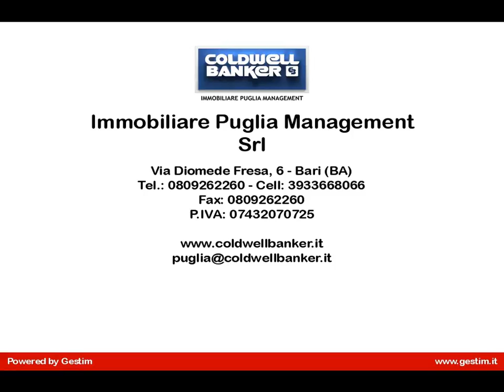Casa indipendente in Vendita a 2 km da Ostuni (BR)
Apulia-Ostuni- BELLISSIMA VILLA DI 200 MQ CON PINETA SECOLARE E CAMPO DA TENNIS A SOLI 2 KM DAL CENTRO STORICO DI OSTUNI , CON PROGETTO D'AMPLIAMENTO PIANO CASA PER LA REALIZZAZIONE DI UN BED AND BREAKFAST  DI LUSSO CON PISCINA E CAMPO DA TENNIS.
LA ZONA E' RITENUTA A RAGIONE UNA DELLE PIU' BELLE DI OSTUNI E DELLA VALLE D'ITRIA, SIA PER LA VICINANZA AL CENTRO DELLA CITTA' SIA PER LA BELLEZZA DELLA NATURA. IL CAMPO DA TENNIS REALIZZATO ALL'EPOCA DELLA COSTRUZIONE DA' SICURAMENTE UN VALORE MAGGIORE ALLA PROPRIETA' E LA POSSIBILE REALIZZAZIONE DI UNA PISCINA CREEREBBERO UN AMBIENTE PER GLI OSPITI UNICO E DI ALTA QUALITA'.
E' STATO REALIZZATO UN PROGETTO CON UN AMPLIAMENTO DI CIRCA 40 MQ DI SUPERFICIE UTILE CHE PERMETTEREBBE LA REALIZZAZIONE DI ALMENO 2 CAMERE CON BAGNO.
Apulia-Ostuni-beautiful VILLA of 200 M² with PINEWOOD and TENNIS courts just 2 KM FROM the HISTORICAL CENTRE of OSTUNI, with project of extension PLAN for the CONSTRUCTION of a LUXURY BED AND BREAKFAST with swimming pool and TENNIS Court.
THE AREA IS CONSIDERED ONE OF THE MOST BEAUTIFUL OF OSTUNI AND THE ITRIA VALLEY, BOTH FOR ITS PROXIMITY TO THE CITY CENTRE AND FOR THE BEAUTY OF NATURE. THE TENNIS COURT MADE AT THE TIME OF CONSTRUCTION GIVES A HIGHER VALUE TO DEFINITELY PROPERTY AND THE POSSIBLE CONSTRUCTION OF A SWIMMING POOL WOULD CREATE AN ENVIRONMENT FOR THE CUSTOMERS UNIQUE AND OF HIGH QUALITY STANDARD.
It was CREATED a PROJECT with an EXTENSION of ABOUT 40 SQUARE METRES of USEFUL SURFACE that WOULD ALLOW the CREATION of at LEAST 2 ROOMS with BATHROOM.